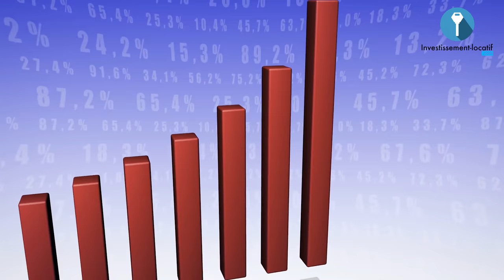Réformes 2022 : Est-ce la fin du LMNP ?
Le CAP 2022 a pointé du doigt la location meublée et le statut du LMNP. Que va-t-il se passer au niveau de la fiscalité de l'immobilier locatif dans les prochaines années ? Est ce la fin du LMNP ?

Dans cette vidéo, je vais répondre à cette question qui tourmente beaucoup d'investisseurs immobiliers depuis que la nouvelle est tombée.
1. Le régime le plus attractif.
2. La fin du pinel.